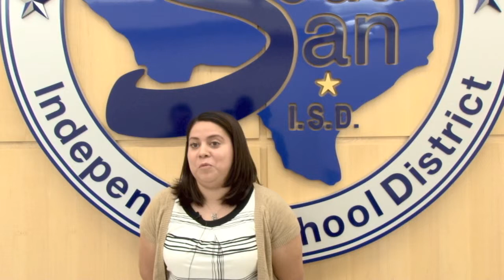Vanessa Saldana 2013 - 2014 Price Elementary School Teacher of the Year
Vanessa Saldana knew she wanted to become a teacher when she was just nine years old. Inspired by her fourth grade teacher, Saldana, the Price ES Teacher of the Year also knew she wanted to return to South San Antonio ISD to begin her career. She is a third grade teacher whose duties include serving as grade level chair, drama club sponsor and after school tutor for her class.